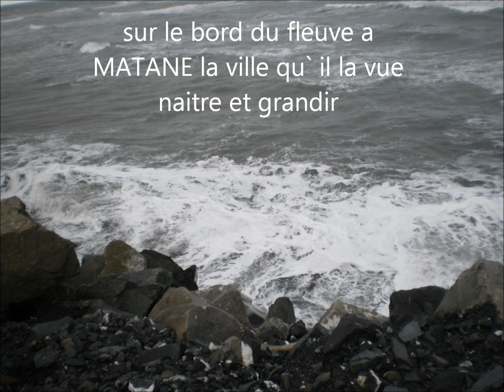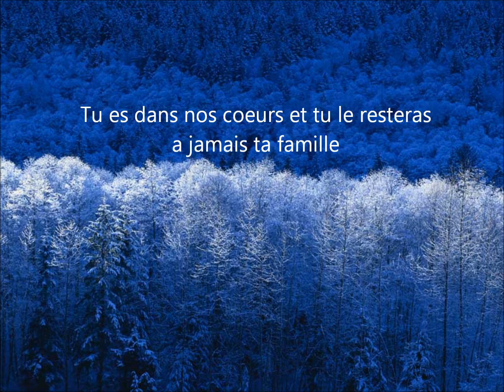Henri Richard 10 ans déja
Pour tout ceux qui lon aimer xxx